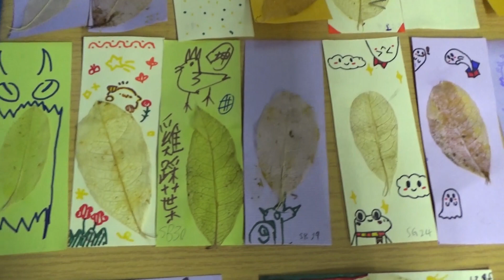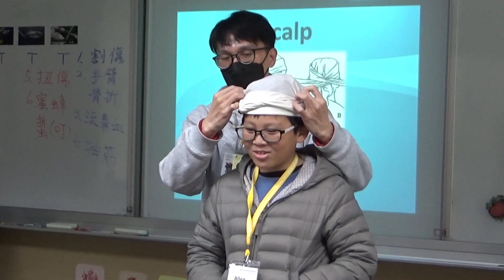新北市英速魔法學院闊瀨校區 112學年度 下學期 第二十八梯次 02/26-02/27